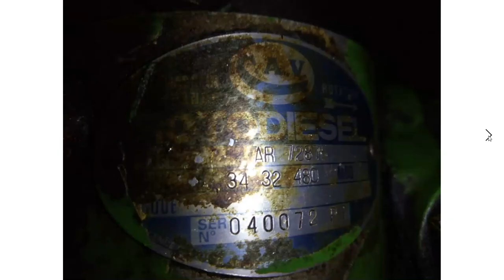Einspritzpumpe Deckel abbauen John Deere 1130 MFWD Allrad Frontlader Traktor Schlepper Traktor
Das Wichtigste bei der Aktion ist, sich zu merken in welchen Ösen die Feder eingehangen ist.
Bei mir ist am Gashebel Diesel ausgelaufen. Vorm Ausbau des Hebels diesen bis Anschlag drücken und von innen das Maß nehmen um später unkompliziert zusammen zu bauen.
Ich habe eine Schraube verwendet.